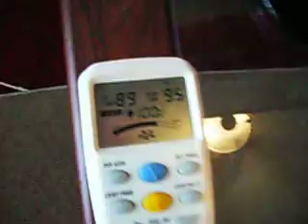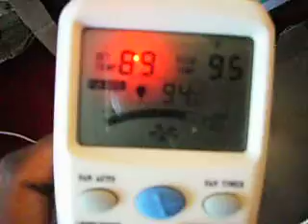my current room setup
the ams 6mp so the rezaluion suck but so far so good ^______________^